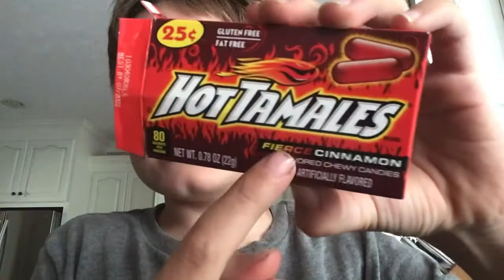I’mI need some hot tamales￼